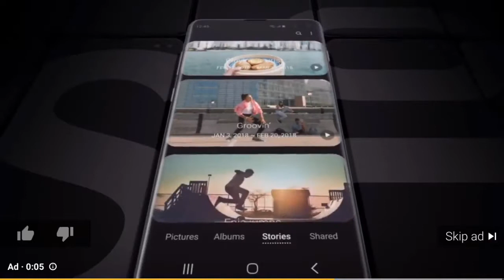FORTNITE SWEATS AND BOTS! COMPILATION